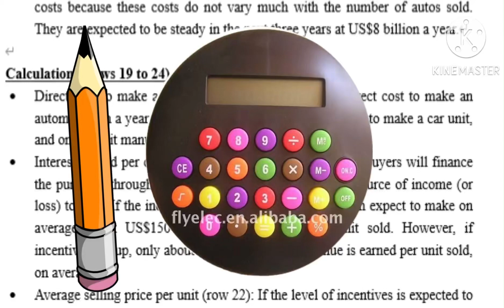Just a really countdown very again